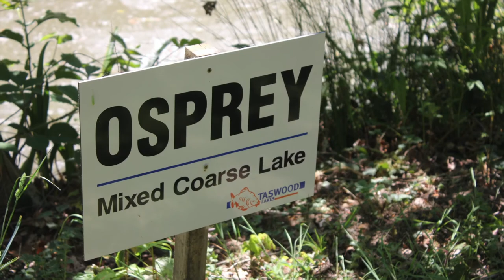bream fishing on a small lake near norwich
we fished Taswood Lakes in Norfolk for bream on the course lakes.
what an amazing place set in beautiful area near Norwich.
this is one of them venues that makes you feel good just being there.
On the coarse side, every season, catches in excess of 100lbs are recorded, comprising of specimen Tench, Roach, Chub, Barbel, Crucians and Bream not to mention the Carp for which Taswood has made its name.

address   Mill Rd, Flordon, Norwich NR15 1LX